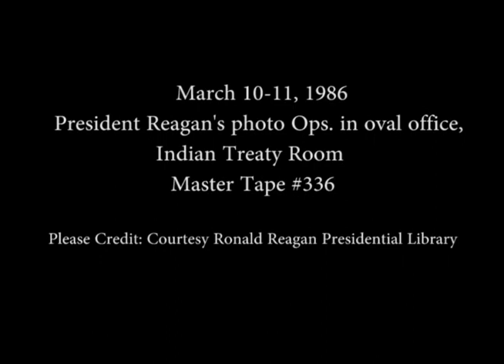President Reagan's Photo Opportunities on March 10-11, 1986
Full Title: President Reagan's Photo Opportunities on March 10-11, 1986, President Reagan Meeting with Jack Hume. Oval Office, President Reagan walks down OEOB Hallway, President Reagan's Drop by Nicaraguan Briefing with Republican Members of Congress. Indian Treaty Room on March 10, 1986, President Reagan Meeting with Senator Bob Packwood of Oregon to Discuss Packwood's Tax Revenue Revision Proposal. Oval Office, President Reagan Meeting with Senator Simpson of Wyoming, Congressmen Rodino of New Jersey, Mazzoli of Kentucky, Fish of New York and Lungren of California to Discuss Immigration Legislation in Oval Office, President Reagan Meeting with Congressmen Biaggi of New York, Mazzoli of Kentucky, Valentine of North Carolina, Price of Illinois (Nicaraguan Aid)  in Oval Office, President Reagan Meeting with Congressman J. James Exon of Nebraska in Oval Office, President Reagan Receives Diplomatic Credentials from Ambassador Nazzal of Peru in Oval Office, President Reagan Receives Diplomatic Credentials from Ambassador Rantanen of Finland in Oval Office on March 11, 1986

Transcript: N/A

Production Date: 3/10-11/1986

Access Restriction(s):Unrestricted
Use Restriction(s):Unrestricted